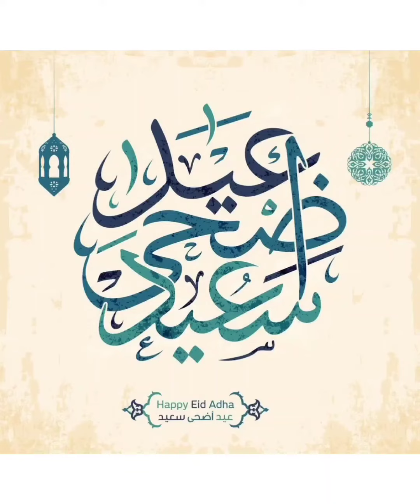موعد عيد الاضحى المبارك